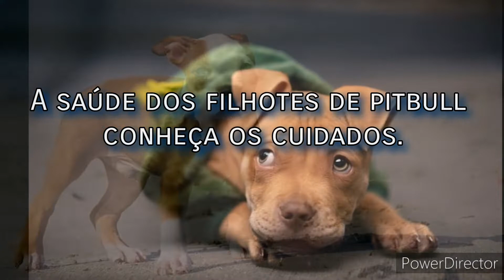A saúde dos filhotes de pitbull